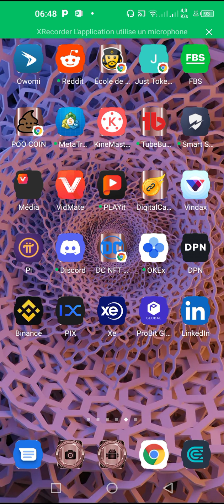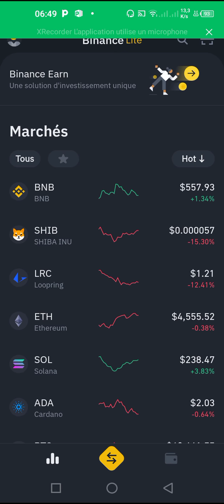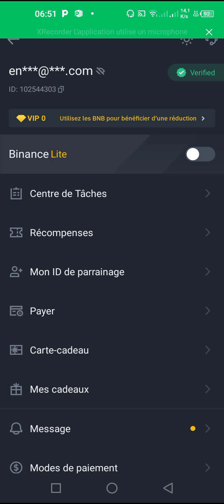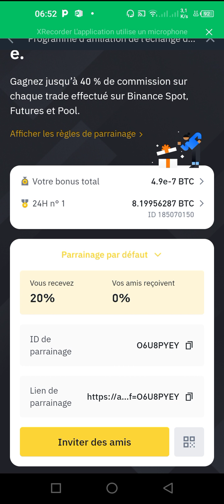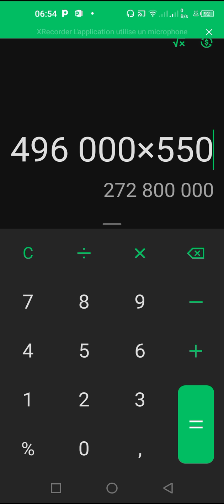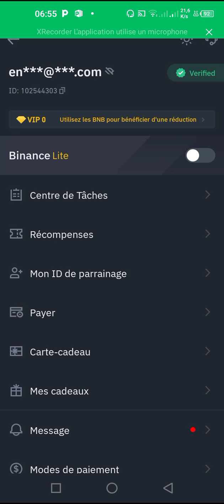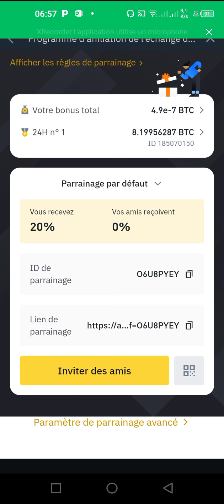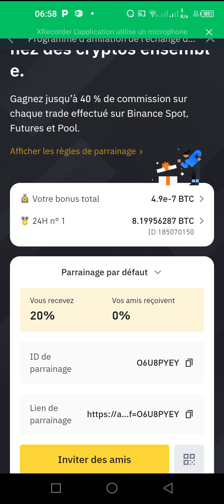COMMENT GAGNER AU MOINS 450.000 $ SUR LA PLATEFORME BINANCE EN 24H😱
Dans cette nouvelle vidéo, je vous présente comment vous pouvez gagner facilement  de l'argent sur Binance. C'est prouvé et vérifier et tout le monde peut le faire sans exception.

ID d'inscription : O6U8PYEY